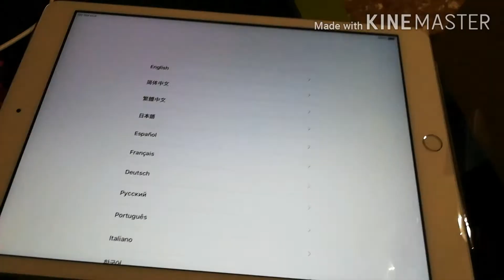Unboxing iPad Apple 7th generation 128gb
Weeeee BV